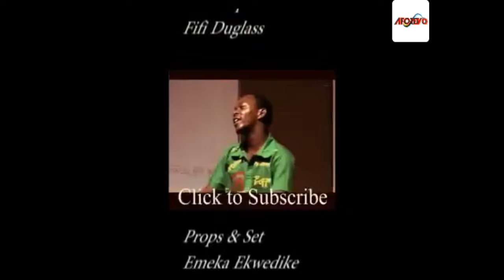Every Christian Family Must See This Movie & Know That God Is Real & True - African Movies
This Nigerian movie is about Jeeze who has been married before and is hesitant to open up emotionally anymore. After attempts to find Mrs. right, all have seemed to fail. He begins to seek advice from his pastor so he could be able to find a woman suitable to marry.